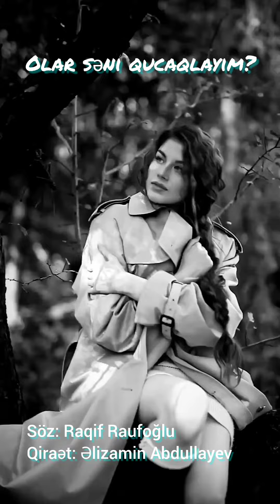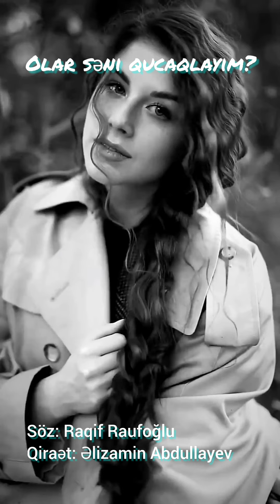Əlizamin Abdullayev - Olar səni qucaqlayım? (Raqif Raufoğlu)